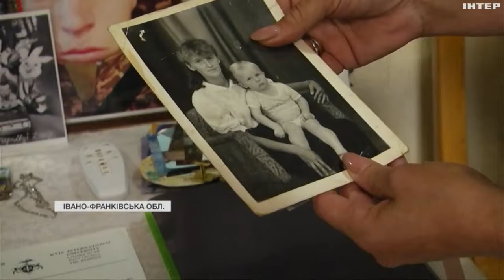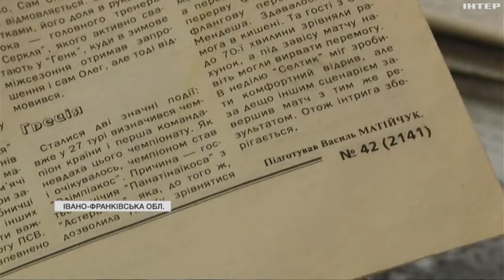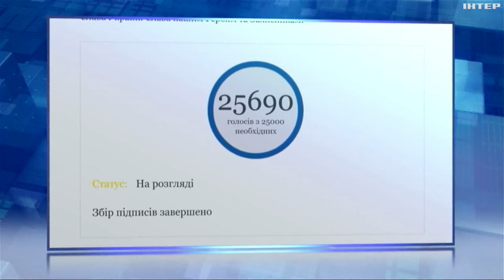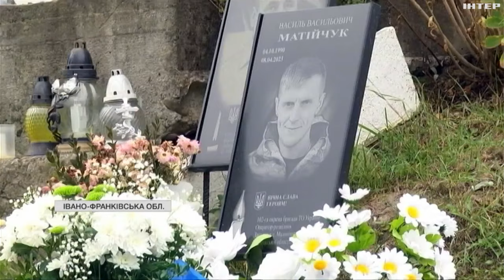Був очима цілого батальйону: історія аеророзвідника